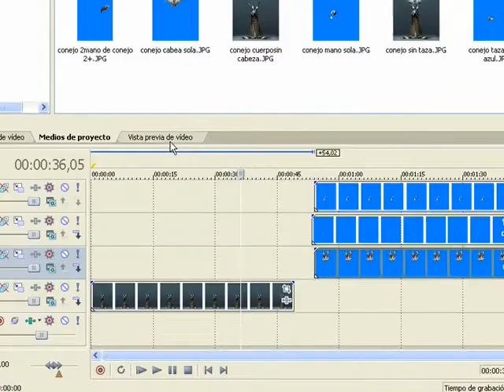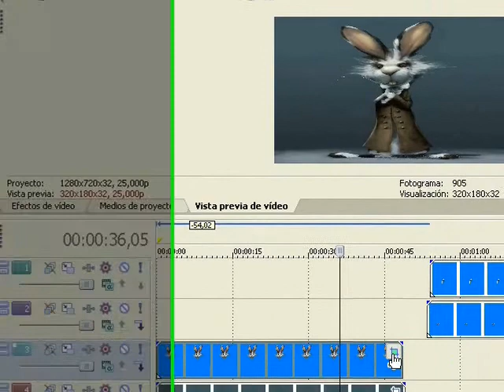como se anima una foto con sony vegas y paint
animacion de fotografia con pocos recursos